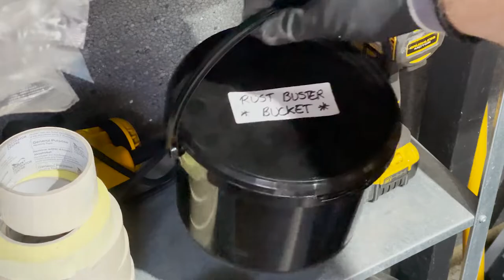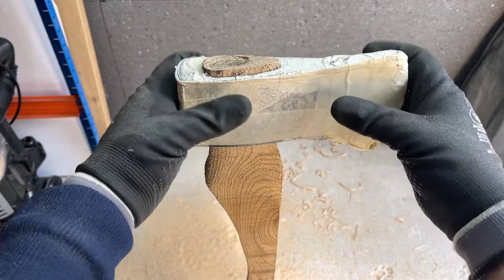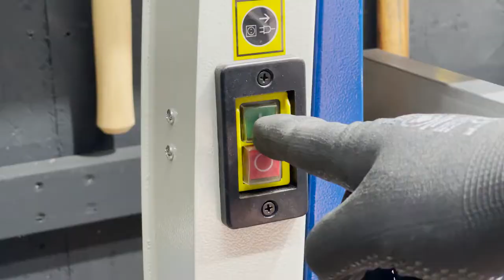Restoring a Cold War West German Axe | Restoration